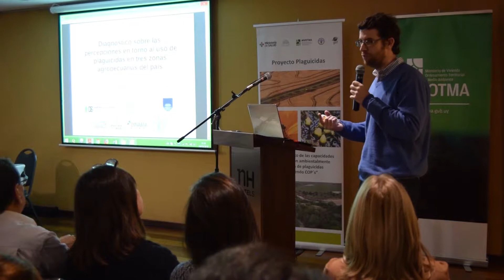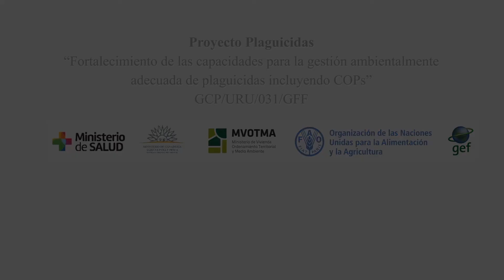Nicolas Rodriguez - 26.06.2018